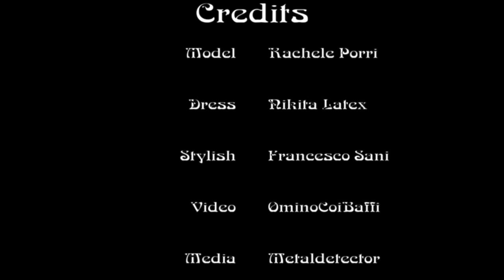Definitivo Nikita Latex Fashion Film | LatexFashionTV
Fashion film by Italian photographer Francesco Sani featuring London brand Nikita Latex and model Rachele Porri shot on location in Tuscany. The photoshoot will be featured in a future issue of Kultur magazine. Follow Francesco at @glamour_influence_photo (Instagram).

Photo / Francesco Sani
Model / Rachele Porri
Dress / Nikita Latex
Stylist / Francesco Sani
Video / OminoCoiBaffi
Media / Metaldetector
Music / Kiju
Location / Tuscany